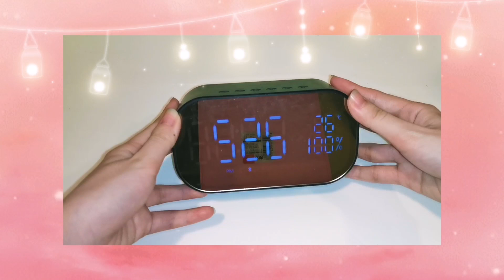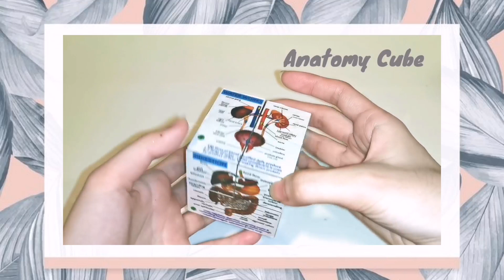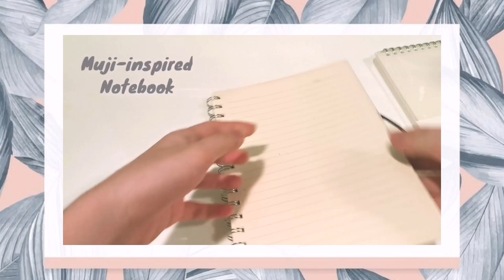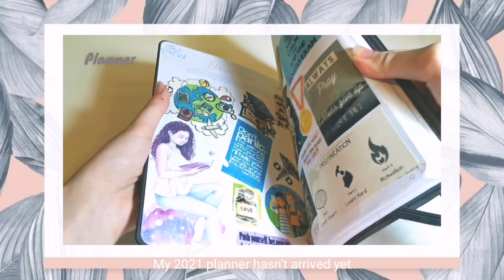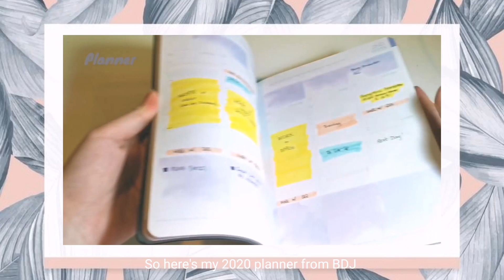SHOPEE FINDS: Gift Ideas for students ASMR | STUDY ESSENTIALS | Stationery Haul 📚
Are you looking for gift ideas for your friends, classmates or even for yourself? Watch this video for some gift ideas x study essentials 🎁

2. Timer -
3. Bluetooth Wireless Speaker Alarm Clock - P583
5. Glass Straw Set - P125
6. Earphones - Greenhills 768
7. Mason Jar - P75
8. Muji Inspired Notebook - P60
9. Eye Model - P700-P800 Toy Kingdom
10. Brain Model - P700-800 Toy Kingdom
11. Finetech 0.3mm Set - P142
12. Sticky Notes Set with Calendar - P38
13. Uniball Signo Pens - National Book Store
14. Juice Pen 0.5mm Set - P389
15. Faber Castell Metallic Highlighter Set - P45 each
16. Stabilo Boss Highlighters - P29 each
17. We Bare Bear Frosted Water Bottle - P178
18. Small Notebook/ Flashcard
19. Planner

@shigcell and USE THE HASHTAG GiselleMadeMeBuyIt 🥰

Any video content suggestions?